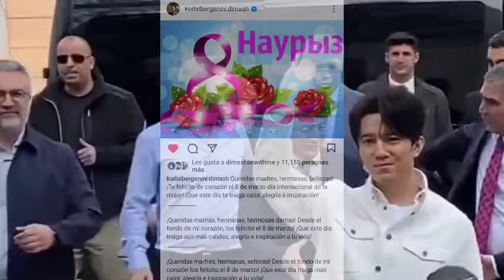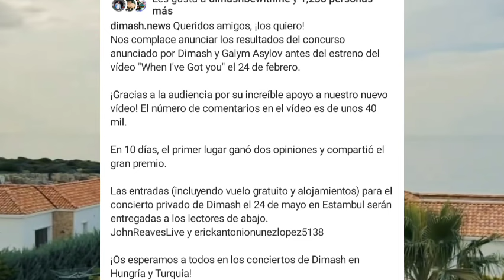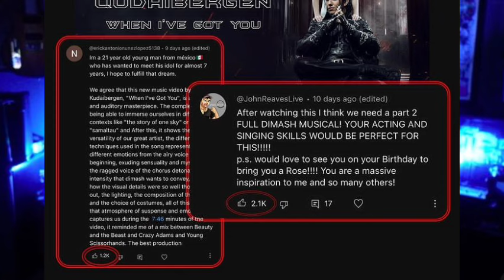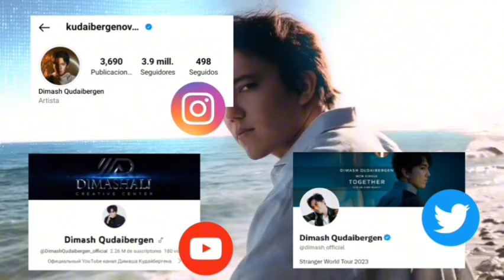DIMASH REVELA A LOS GANADORES PARA VIAJAR A SU CONCIERTO EN TURQUÍA - NOTICIAS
Dears una vez más aquí con la última información del mundo Dimash, se revelan a los ganadores del viaja a Turquía para presenciar el concierto de Dimash y Dimash felicita a todas las mujeres hoy 8 de Marzo en su día!